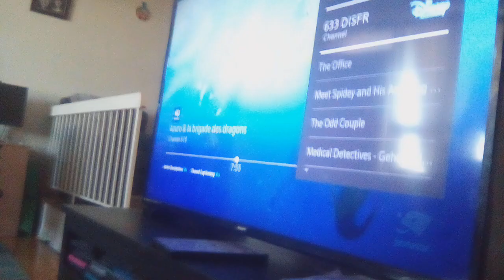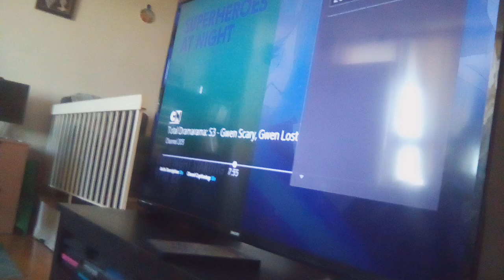miraculous world London special extra scenes part 6 (3)